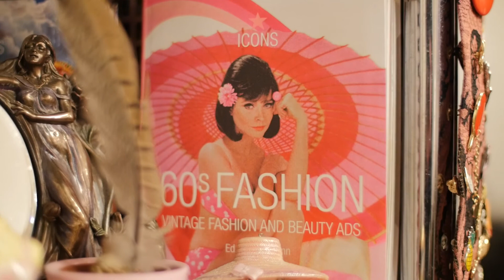Exploring BUDAPEST – Love Bug Vintage Store | Shalini Vadhera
When I travel I love discovering unique places to shop. In this video I will introduce you to the gorgeous founder of Love Bug, the vintage shop based in Budapest.

Celebrity makeup artist/lifestyle guru Shalini shares make-up tutorials, beauty tips and natural remedies for great looking hair, flawless makeup and glowing skin. Get the secret to quick haircare tips for gorgeous, glossy hair, amazing lips, natural skincare routines that work and lifestyle solutions for beauty from within. Shalini travels the world to bring you beauty tutorials from leading make-up artists and beauty bloggers who share their secret beauty tips and surprising beauty hacks. Learn the essential makeup products for beginners, the hairstyle tips and tricks everyone should know and the healthy lifestyle ideas you should follow for a more fabulous you! As author of the beauty bible, Passport to Beauty, Shalini shares ideas and tutorials to get you glowing and help you stay looking fresh.